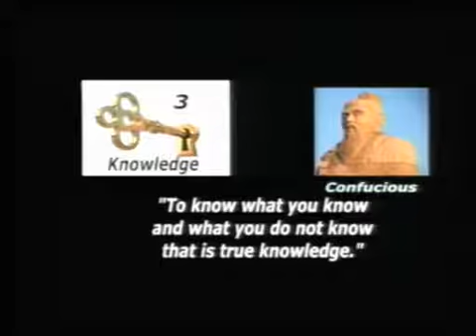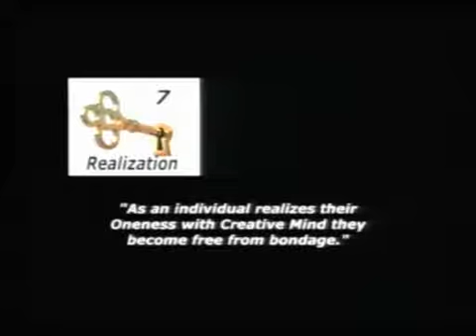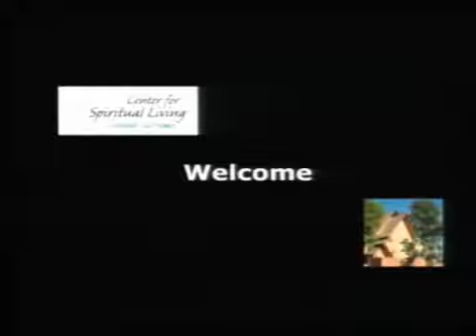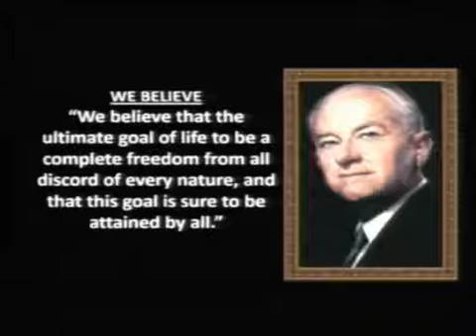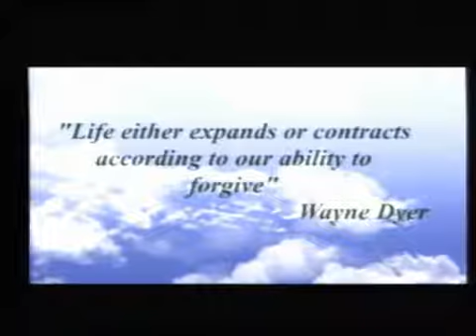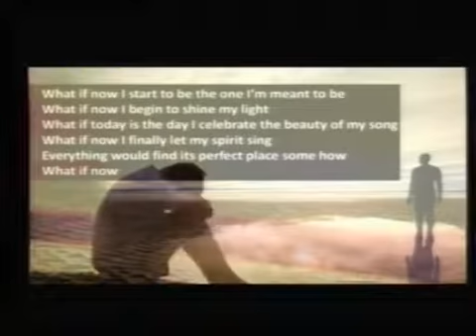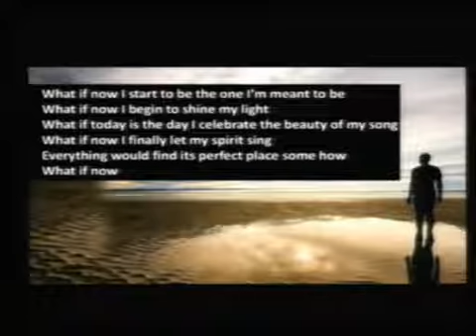CSLGLV Wed Service 6 22 16